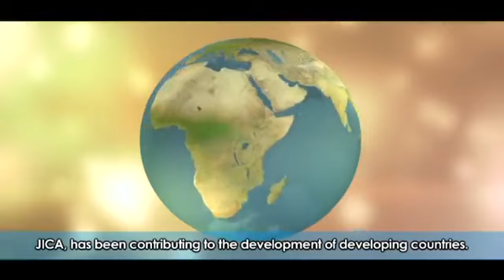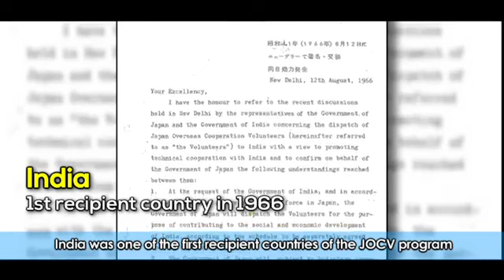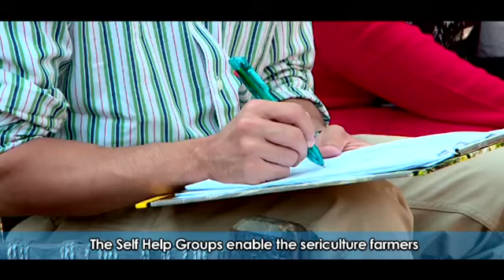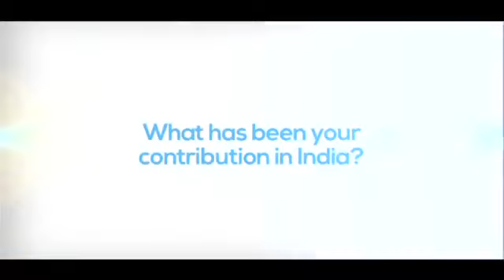JICA's Volunteer Activities in India (2017) - Long Version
JICA's volunteer programs support activities by citizens who wish to cooperate in the economic and social development as well as the reconstruction of developing countries. Through these cooperation activities, participating volunteers can not only contribute to the development of partner countries but also gain valuable experience in terms of international goodwill, mutual understanding and an expansion in their international perspectives.
In India, the program started in 1966 and to this date, over 200 volunteers have been dispatched across India, in the field of Education, Community Development, and Sports, etc.  In this video,  2 volunteers of Japanese Language Education and Community Development talk about their activities and their counterparts respectively share their experience of having a volunteer at their places.